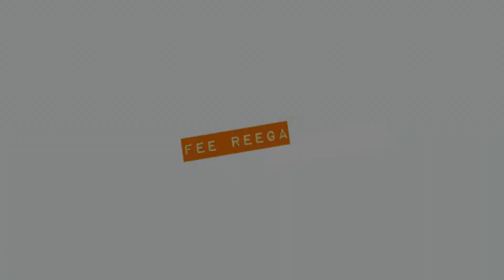FEE REEGA - WENEDIKT EEROFEEV, EL GRAN BEBEDOR